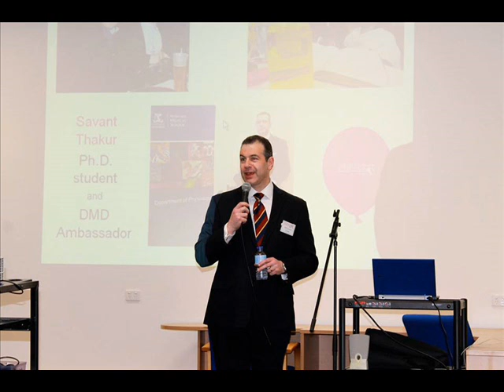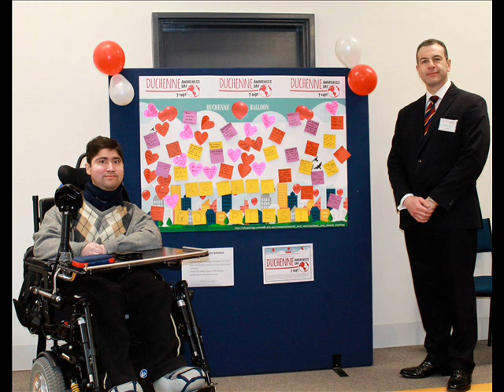World Duchenne Awareness Day Interview with Melbourne Scientists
ABC Far North's Adam Stephan interviewed two Melbourne scientists during his drive time show this week - Monday 7 Sept, 2015. Savant Thakur is a PhD student in The Basic and Clinical Myology Lab at The University of Melbourne. He is 23 yrs old and he has Duchenne. His supervisor is the eminent Prof Gordon Lynch. They characterize the disease and discuss both their research and the intent behind World Duchenne Awareness Day. Celebrated on 7 Sept each year, the day was selected because there are 79 exons in the Dystrophin gene, which is the gene responsible for producing the protein missing in males and rare females with Duchenne. Affecting 1 in 3,500 males in every country, Duchenne affects only 1 in 50 million females. Thank you Adam for your support in supporting WDAD with this high profile 'drive time' interview in North Queensland and beyond.